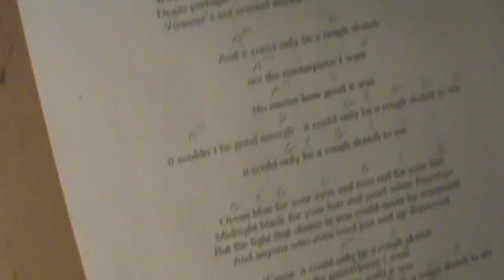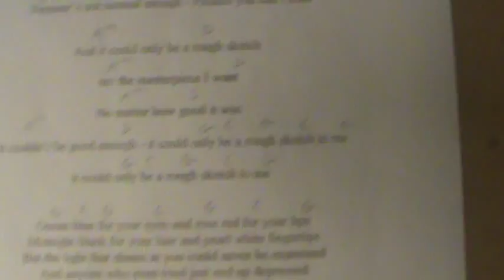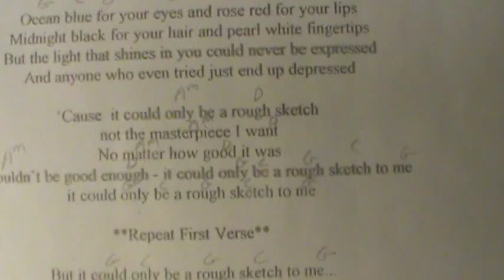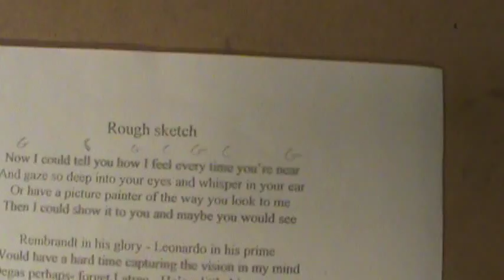Episode 25 - Another Place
Another Place is about another place emotionally, chronologically, geographically,  and so forth. I like this song because of it's open ended nature.
Rough sketch is pretty strait forward in praise of beauty.